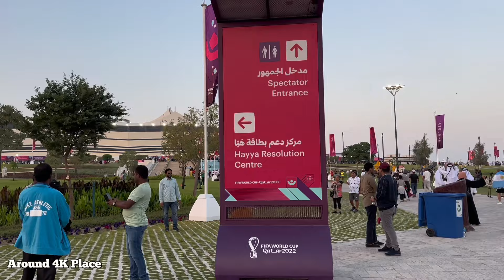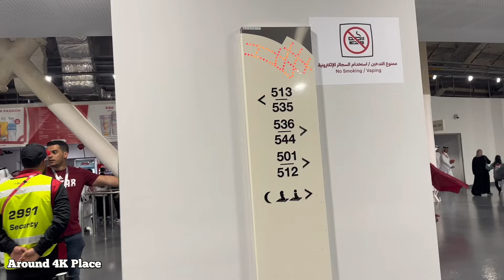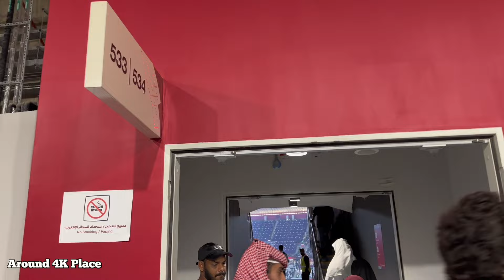Open Ceremony FIFA World Cup 2022 Doha Qatar